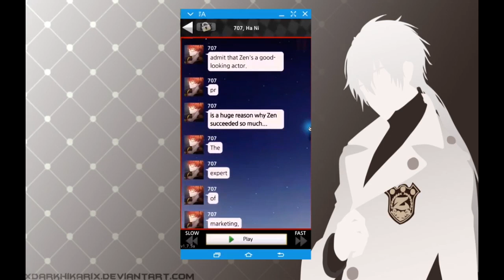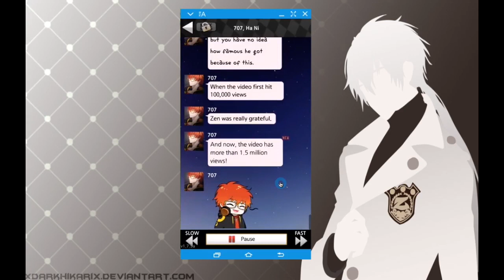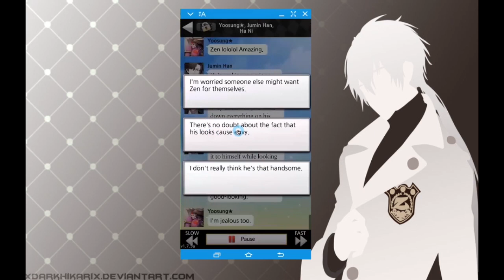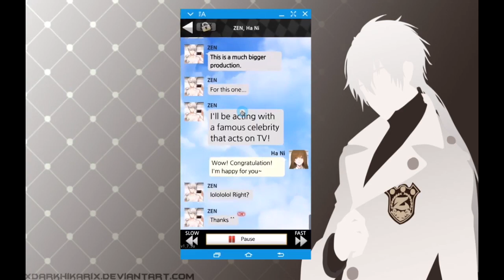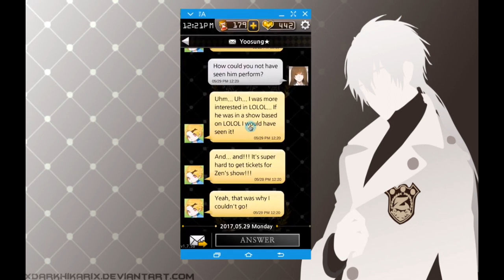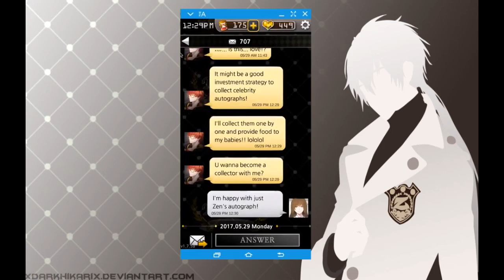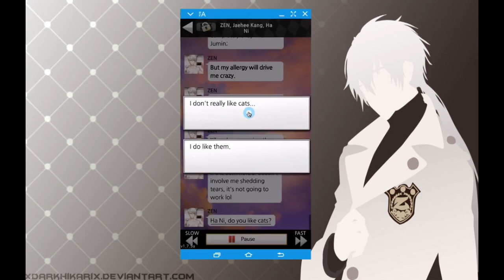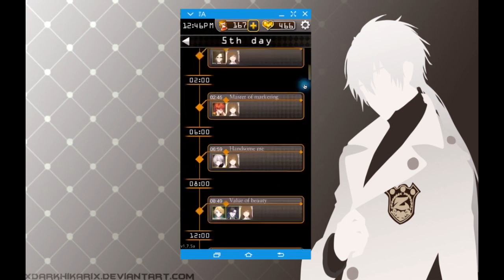Let's Play: Mystic Messenger Part 6: [WHIPPED FOR ZEN AND JAEHEE BEING A BOOB]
We officially start Zen's route! We get our flirt on and Zen's feelin' it too and we're so totally whipped for this guy (or at least I am...LOLL). With his good looks,  charms and ever growing popularity, there's no doubt that there will be more than one thing that's gonna come in between our love...and unfortunately, Jaehee might be one of them... :(